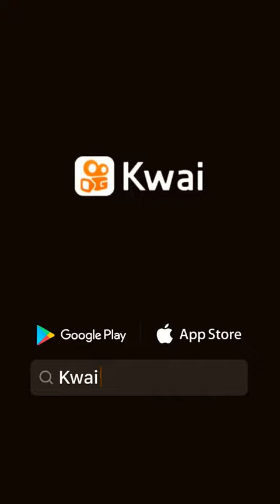COMO CUANDO YA NO CAES EN SUS MENTIRAS.